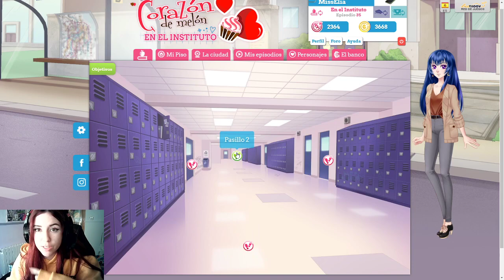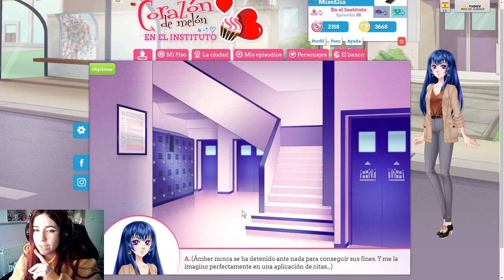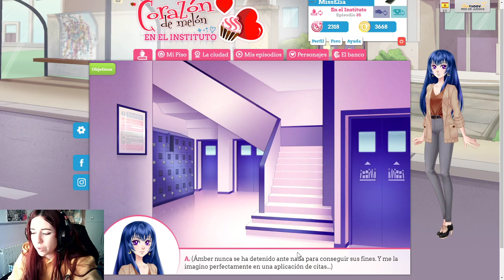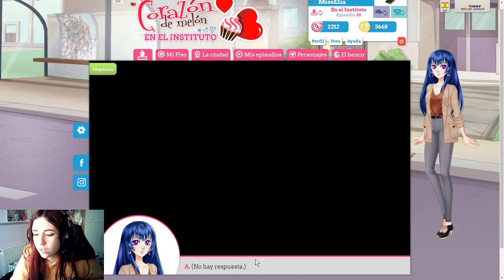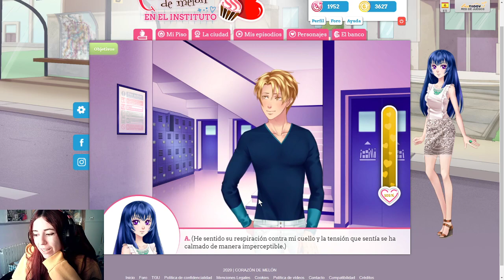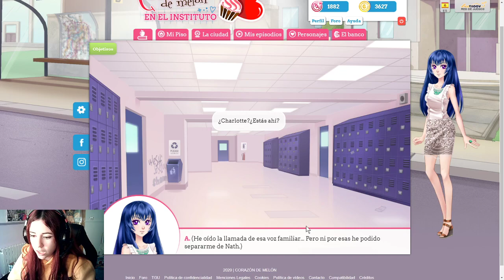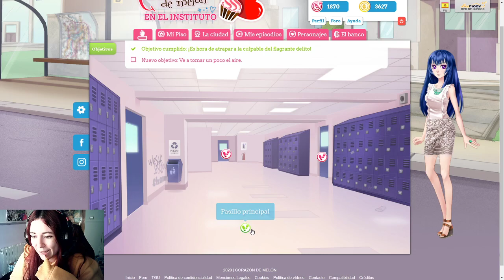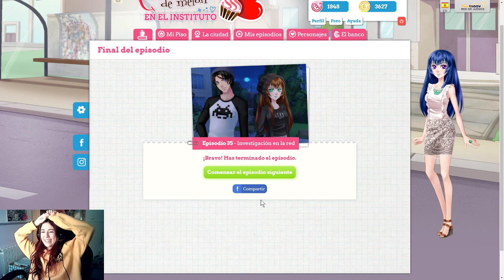¡PILLADA! EL EPISODIO CON MÁS SALSEO - Corazón de Melón Ep 35.2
Por fin vamos a atrapar a esa persona y enseñarle quién manda. Acompañadme en este episodio porque muchas cosas pasarán ❤️